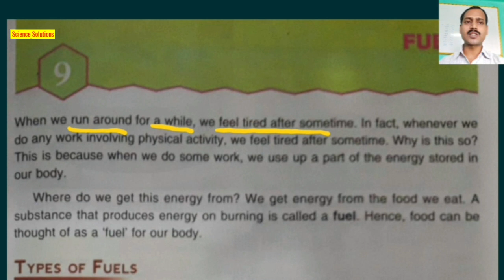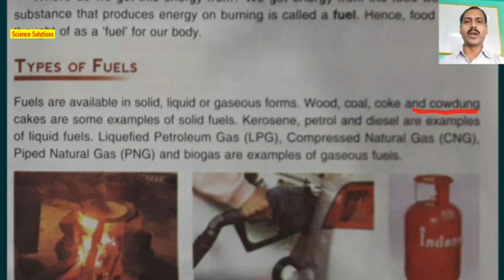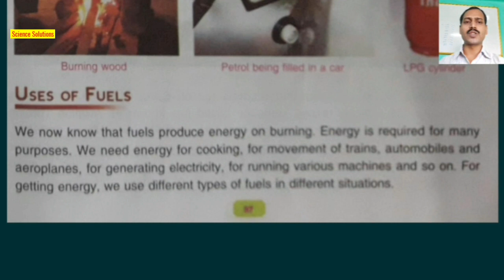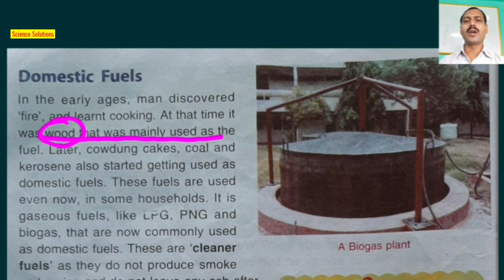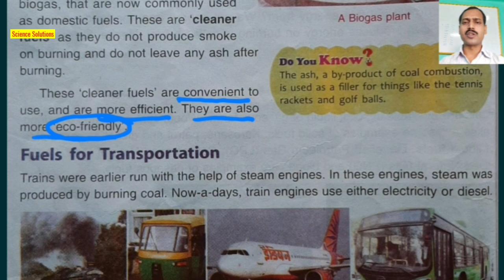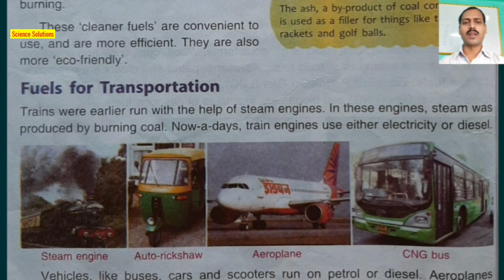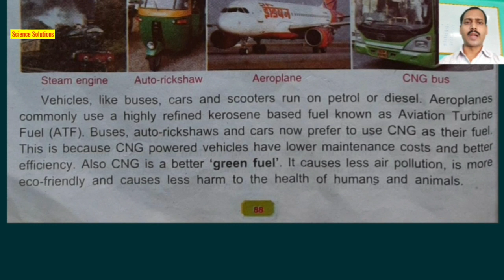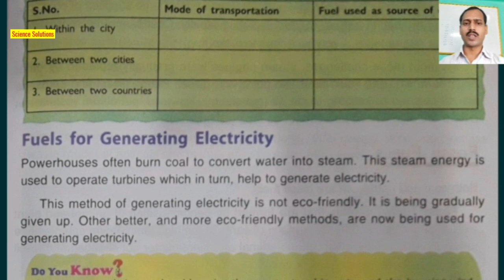DAV class 5 science chapter 9 Fuels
Types of Fuels
Uses of Fuels
Domestic Fuels
Fuels for transportation

class 5 science Chapter 8 video part 1